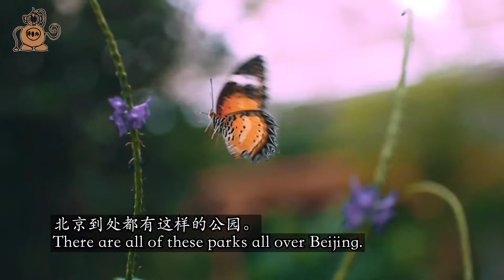China's park construction systemIt is completely different from the United States.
“If the jade is not cut and polished, it can’t be made into anything.”

– Chinese Proverb

Over the recent decade or so American and certain European journalists and politicians have taken rhetorical aim at China. Often their perceptions of events in China are either based on wrong information or else deliberately cast aspersions on anything the people of China undertake. The articles herein seek to dispel the hexes of ignorant writers. The people here are kind and welcoming. The culture here has depths of which one cannot find the bottom. There is virtually no crime, living is more modern and more convenient than elsewhere, and people take care of themselves and others. This is truly a place of social harmony.

This site is devoted to helping ‘western’ people better understand China. The articles herein aim to help stem the tide of hatred and vitriol welling up in America and Europe about China. I hope the insights people gain reading here can contribute to an appreciation of the beautiful culture I’ve found in China and prevent racism and national discrimination against China and the Chinese people. If you too are a fan of peace, please share this site with your friends.

All Content and Photos are original and the property of Shang Guan Jie Wen.